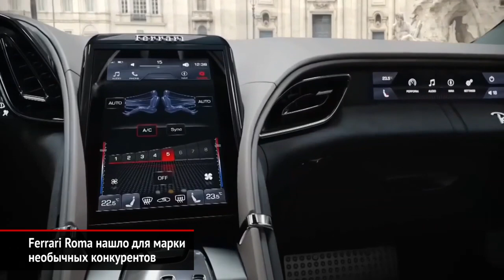Ferrari Roma нашло для марки новых конкурентов | Новости с колёс №623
Новое купе Ferrari Roma — то есть, «Рим» — построено на базе уже известного кабриолета Portofino. У них одинаковые колёсная база, шасси и компоновка. Последнее слово тут ключевое, ведь Феррари Рома — первое для марки переднемоторное купе в относительно доступном сегменте — с двигателем V8. А значит, в соперники выбраны Mercedes-AMG GT и Aston Martin Vantage.